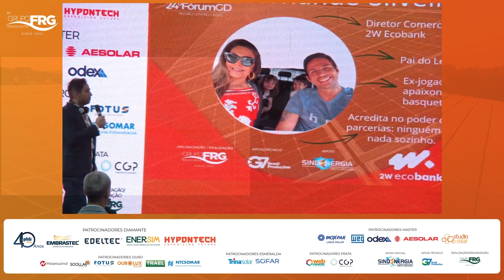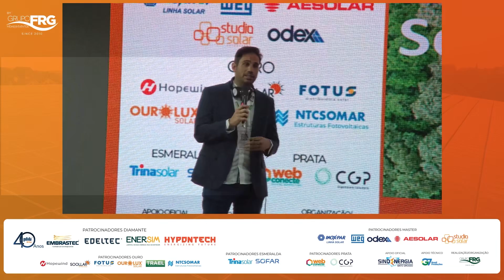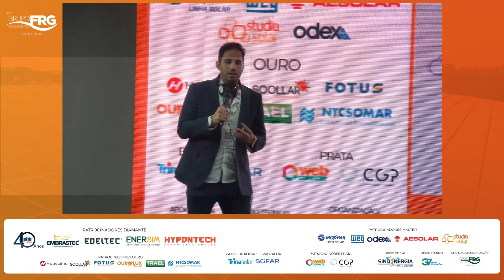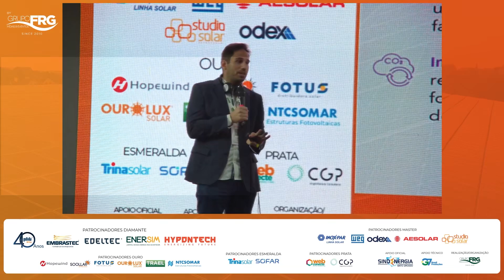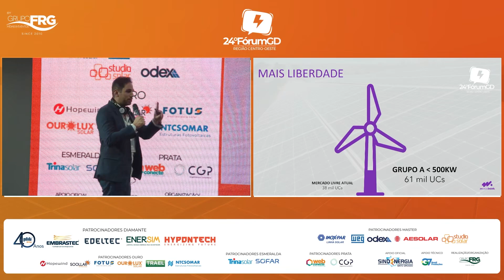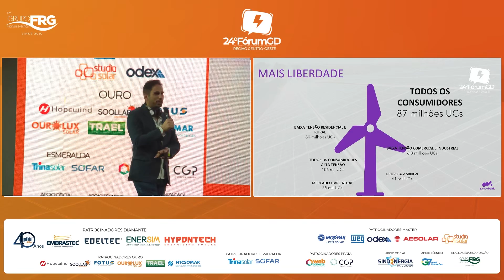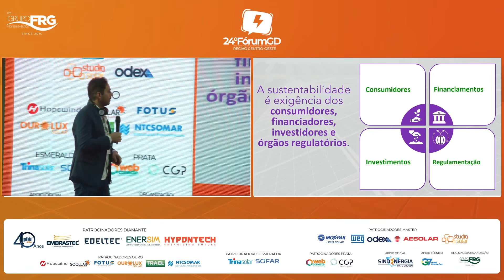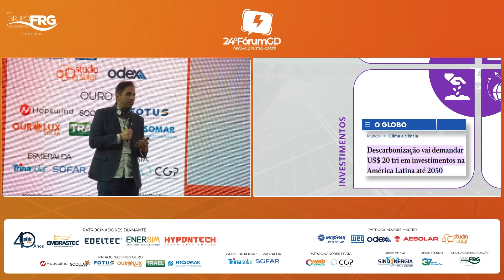FERNANDO SILVEIRA - 2W ECOBANK - Oportunidades para o Setor GD no Mercado Livre de Energia